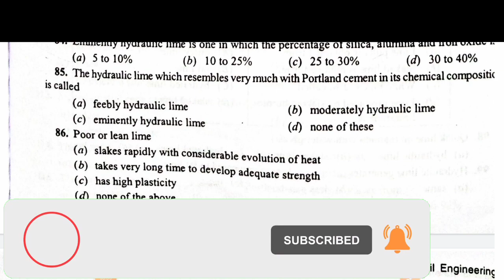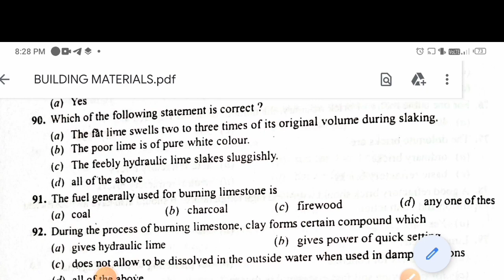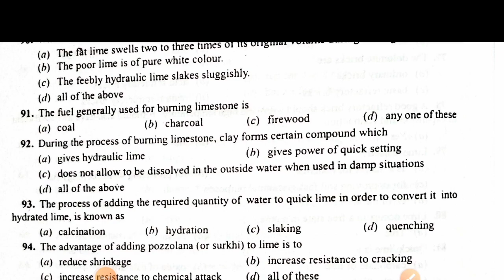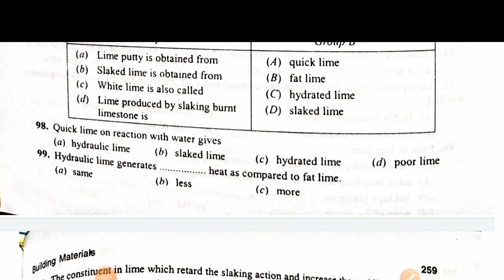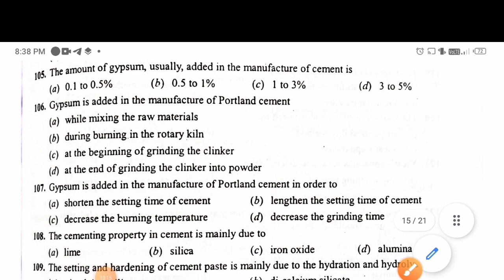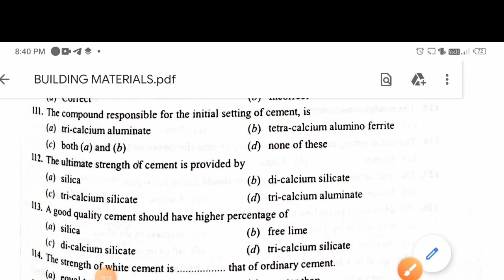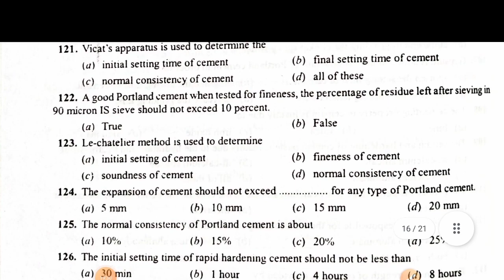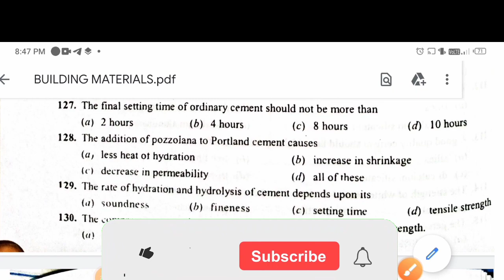Building Materials Class | Building Materials and Constructions | Building Materials mcq | BMC MCQ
In this video I wii discuss the clear idea of Building Materials and how to learn the Building Materials and Building Constructions and from this video you will gather the knowledge of Building Constructions.

Well come to my channel ''CIVIL ENGINEERING NOTES''
This channel is only for Govt.Job Preparation and for all DIPLOMA IN CIVIL ENGINEERING,B-TECH IN CIVIL ENGINEERING,M-TECH IN CIVIL ENGINEERING,DIPLOMA IN SURVEY ENGINEERING,ITI CIVIL,ITI SURVEY Students and for all Technical Competitive exams to crack.